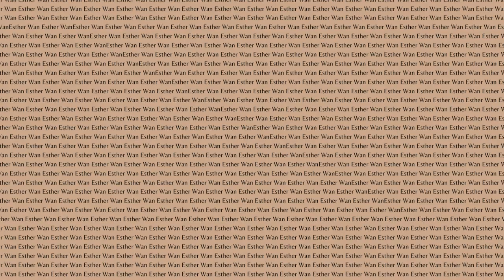Should you study Law and Criminology (LLB) at university? 🤔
If you would like to read my personal statement click on this

SOCIAL MEDIA ✨

FAQs🤔
▪️What do you study? - Law and Criminology (LLB) at Cardiff University
▪️What A-levels did you study? History, Geography, Government & Politics and an EPQ( wrongful convictions).
▪️What A-level grades did you get? - A*ABB

On my channel, you'll find videos from vlogs to advice about uni to life.

God bless,
E-STAR-1  🤍